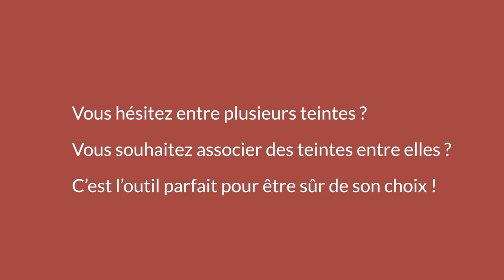Échantillons de couleur Colorissim©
Vous hésitez entre plusieurs teintes ? Vous n'êtes pas sûr que la couleur ira avec votre déco ?

Les échantillons de couleur Colorissim© sont l’outil parfait pour être sûr de son choix et pour associer des couleurs.

Peintes sur un papier adhésif repositionnable à l’infini avec la vraie peinture Colorissim©, vous pouvez les coller sur votre mur et les décoller autant de fois que vous le souhaitez. Ainsi vous pourrez juger chez vous, à la lumière de votre intérieur et au milieu de votre décoration, la couleur, l’aspect et le toucher de la peinture.

Pour sélectionner un échantillon de couleur, il vous suffit de modifier le format sur notre page produit Colorissim©.